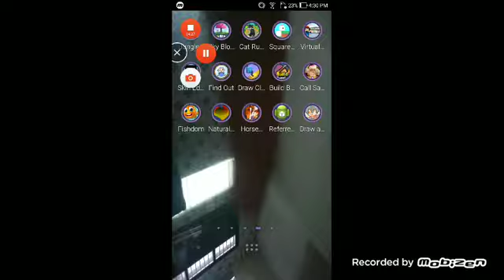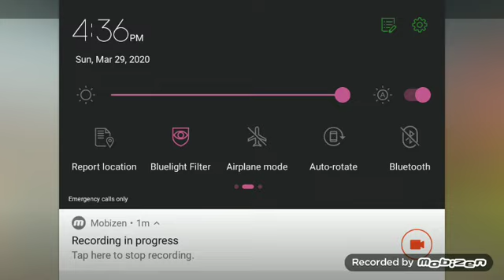I play minecraft obby without song